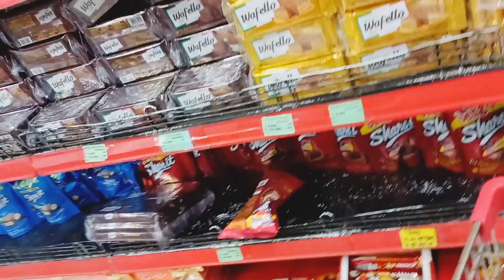Belanja Bulanan Januari 2023 Banyak PROMO, Spill Harga Bongkar Belanjaan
Belanja bulanan januari 2023 banyak Promo, bongkar belanjaan lengkap dengan harga

10. Gantungan alat dapur stainless
14. Wall Foam Batu Bata
37. Pemotong sayuran 12 in 1

4. Food container green leaf
6. Storage akrilik :
7. Food container lion star